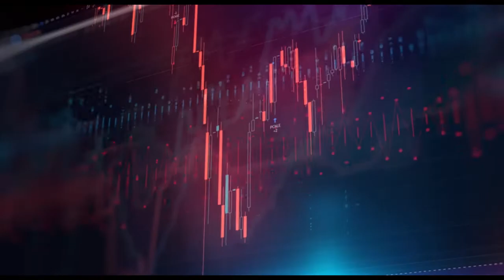ENIGMA | Mystery Event | ELECTROVERT'21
Enigma is a mystery event loosely based on the famous crime, thriller series La Casa De Papel aka Money Heist.
The event is based on solving the crime of bank heist in real time.
There are 3 rounds and participants have to go through various clues, situations and perspectives during the event.